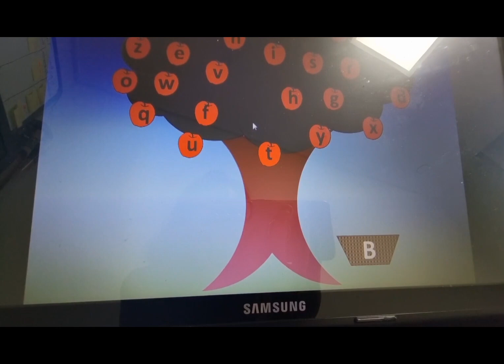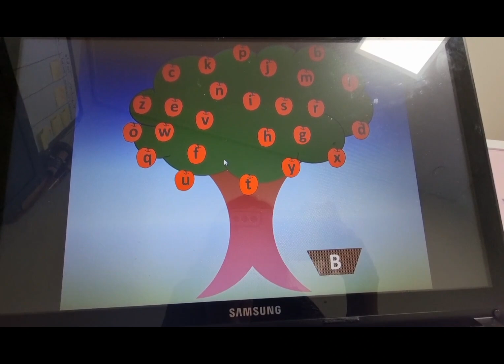파닉스 수업 언제까지 색칠만 하실 거예요?